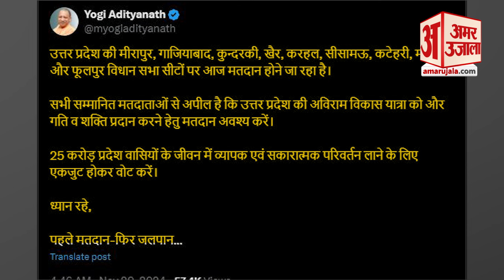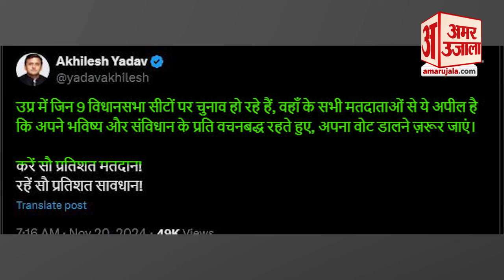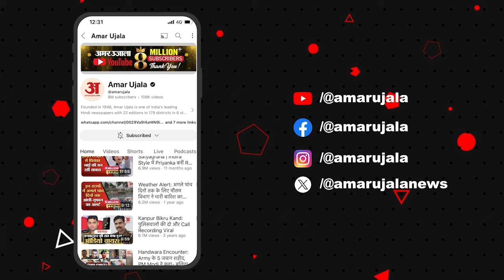UP By Election 2024: चुनाव के बीच CM Yogi का जनता से अपील, Akhilesh Yadav ने भी मतदाताओं कही ये बात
UP By Election 2024: उत्तर प्रदेश की 9 विधानसभा सीटों पर बुधवार यानी आज वोटिंग जारी है. मतदान केंद्रों पर सुबह से ही मतदाताओं में उत्साह देखने को मिल रहा है. मुख्यमंत्री योगी आदित्यनाथ ने मतदाताओं से वोट डालने की अपील की है.